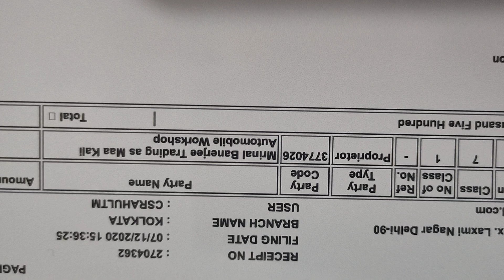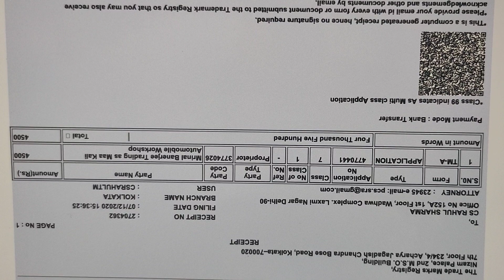MURI MACHINE. 9735891116. 6294664363. 8918766113. maa Kali automobile work shop sutabai kasipur